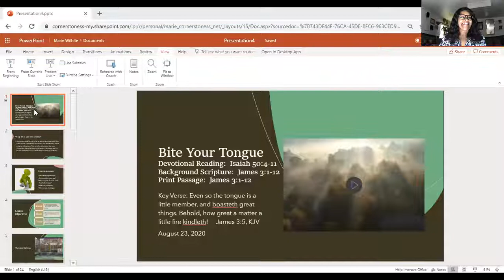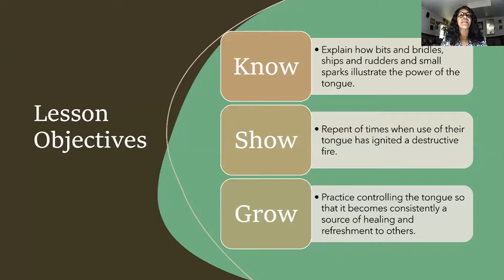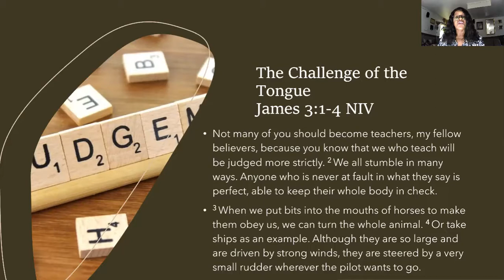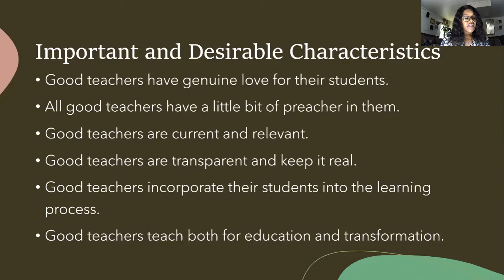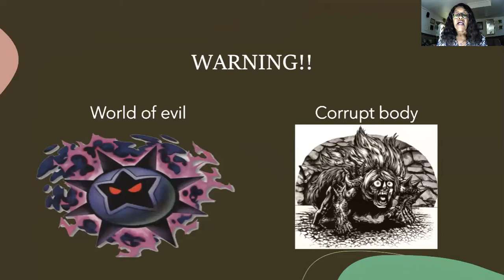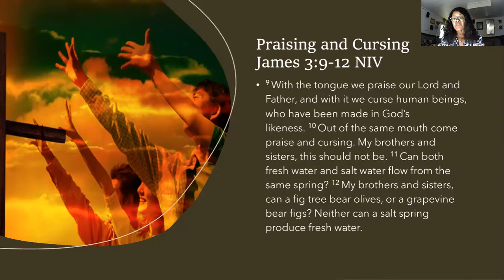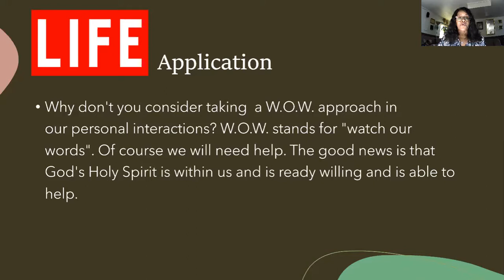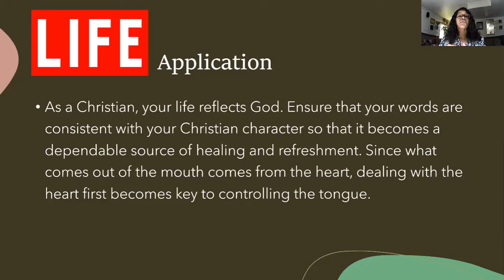Shiloh Sunday School 08/23/2020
James 3:1-12
Sis Marie Wilhite, Superintendent